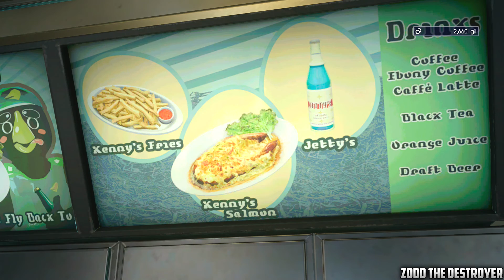Final Fantasy XV : Playthrough : Part 32